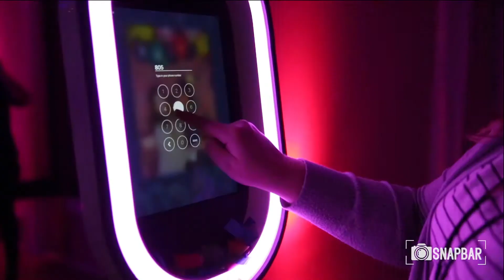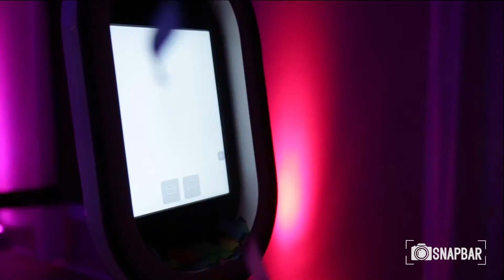The Snap Bar Kentucky Photo Booth Rental